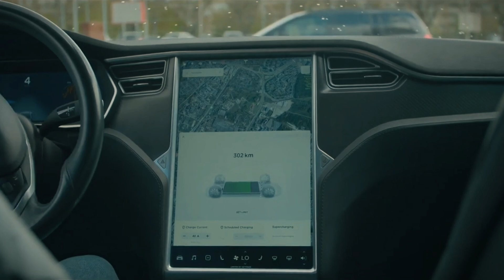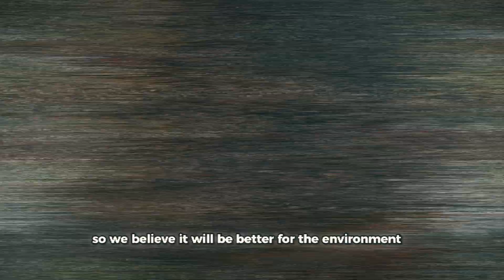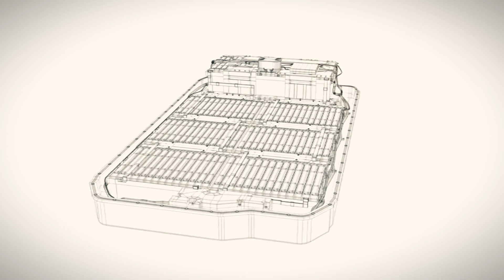How green are electric cars EXPLAINED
Electric cars are considered a greener alternative to traditional gasoline-powered vehicles due to their zero tailpipe emissions during operation. Unlike internal combustion engine vehicles, which emit pollutants directly into the atmosphere, electric cars run on electricity stored in batteries and produce no exhaust emissions. This makes them particularly beneficial in urban areas where air quality is a concern, as they help reduce local air pollution and mitigate the health risks associated with vehicle emissions.

The environmental impact of electric cars is influenced by the sources of electricity used to charge them. If the electricity comes from renewable sources such as wind, solar, or hydroelectric power, then electric cars have a minimal carbon footprint. However, if the electricity is generated from fossil fuels like coal or natural gas, then the environmental benefits are reduced, as these sources emit greenhouse gases during electricity generation. Efforts to transition to cleaner energy sources are therefore crucial for maximizing the environmental benefits of electric vehicles.

Furthermore, advancements in battery technology, recycling processes, and sustainable manufacturing practices are helping to reduce the environmental impact of electric cars throughout their lifecycle. By improving energy efficiency, reducing resource consumption, and minimizing waste, manufacturers aim to further enhance the green credentials of electric vehicles and contribute to a more sustainable transportation system.

On this Green Garage channel we will look at the future of automotive innovation, explore emerging green technology with electric vehicles, share the latest advancements in green transportation, EV news, and environmentally friendly driving solutions.